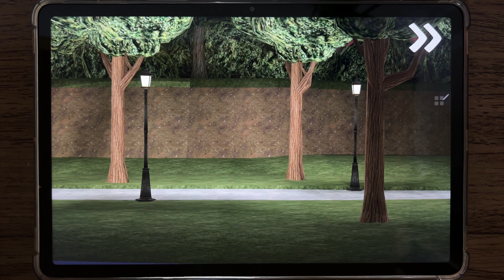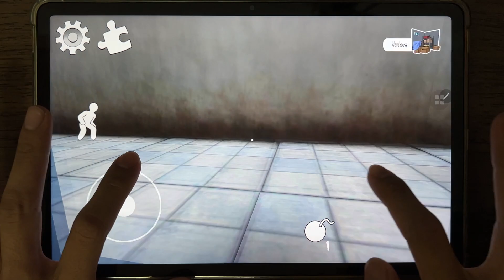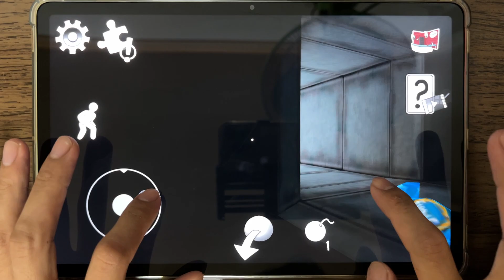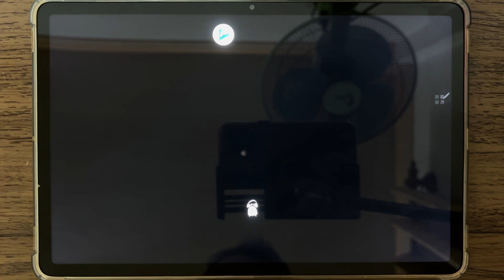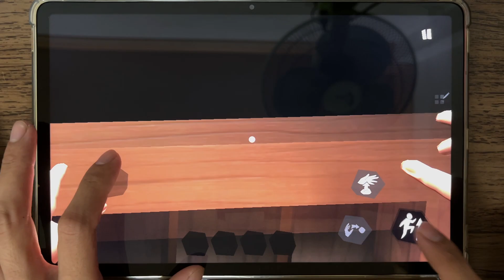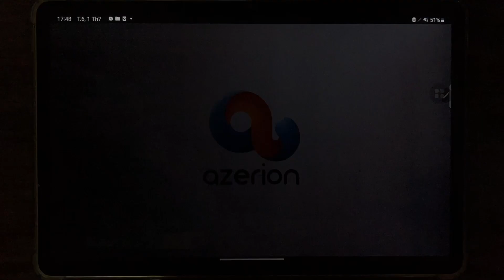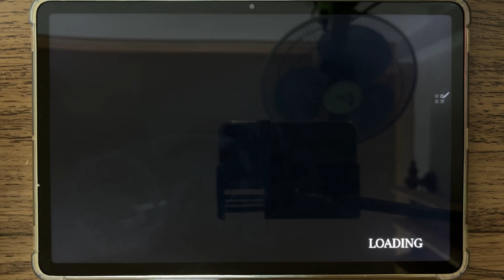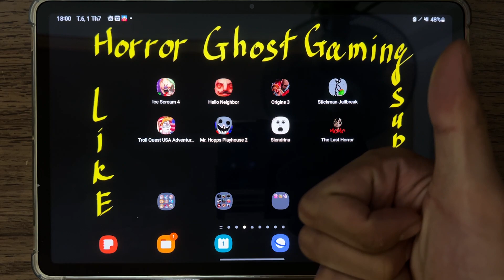Ice Scream 4, Hello Neighbor, Origins 3, Stickman Jailbreak, Troll Quest USA Adventure 2, Slendrina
Ice Scream 4, Hello Neighbor, Origins 3, Stickman Jailbreak, Troll Quest USA Adventure 2, Mr.Hopp's Playhouse 2, Slendrina, The Last Horror